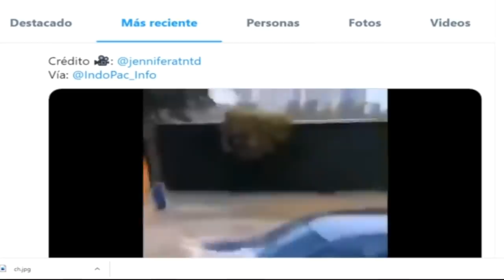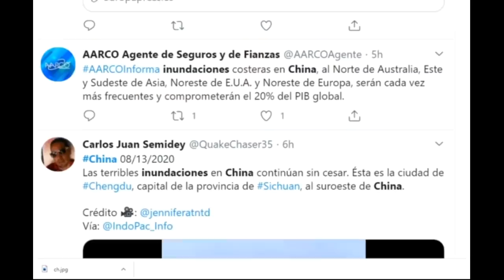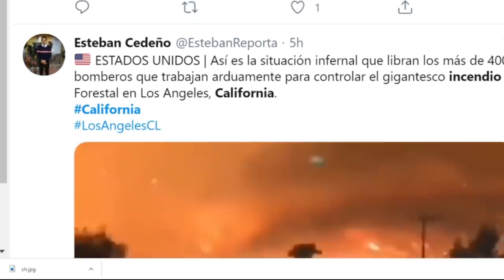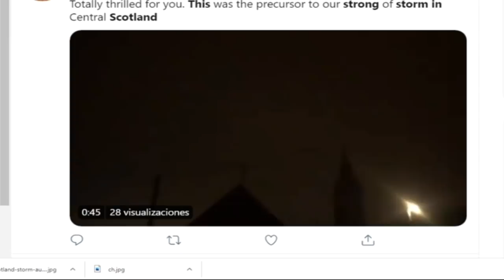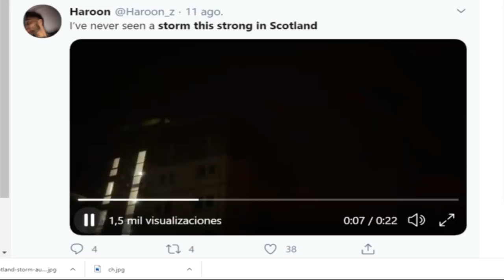Aparece el Pez Remo!! / Incendios California / Inundaciones y Tormentas de Rayos / Reporte Sísmico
LosAngeles PezRemo California Aparece el Pez Remo!! / Incendios California / Inundaciones y Tormentas de Rayos / Reporte Sísmico
Únete a este canal para acceder a sus beneficios: